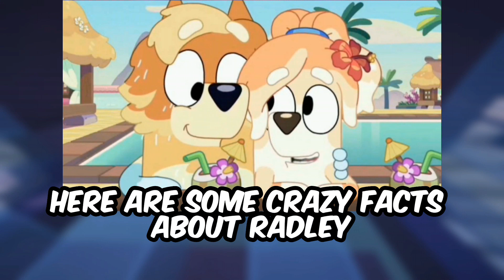Radley Facts You Should Know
Here are Some Facts about Radley Heeler That You Should Know.